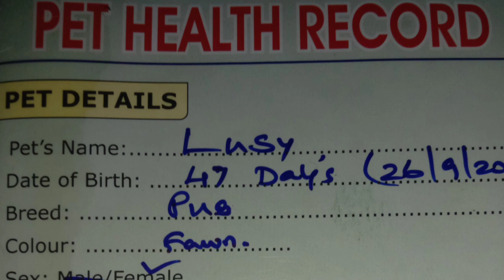How To Care Pug Dog | PUG வளர்ப்பு முறைகள் | LUSY WORLD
This video about How To Care Pug Dog  and pug puppy